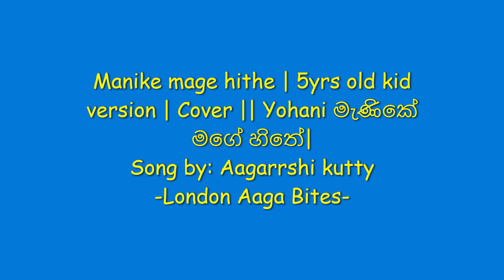Manike mage hithe | 5yrs old kid version | kids cover | Yohani මැණිකේ මගේ හිතේ| Aagarrshi kutty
Manike mage hithe - 5yrs old kid Aagarshi kutty singing with her friends (cats). - Manike mage hithe cat version.